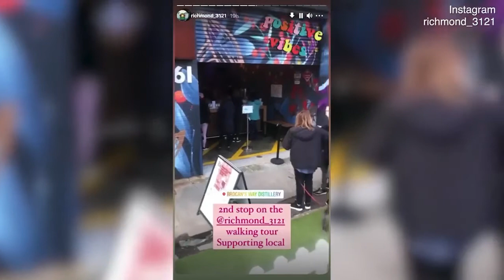No end in sight for Victoria's sixth lockdown with 25 Covid cases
No end in sight for Victoria's sixth lockdown with another 25 Covid cases and several suburbs on high alert as exposure sites blow out to more than 500.